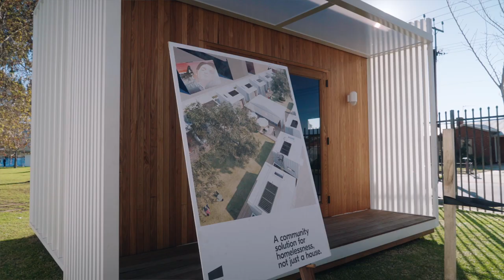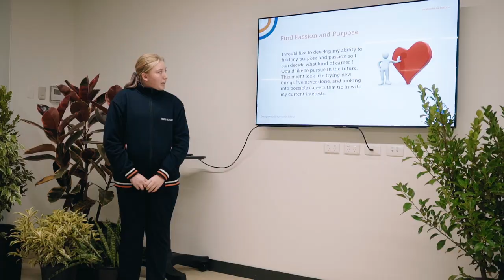Robotic Restaurant video - Seaton High School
As part of the Year 8 Emerging Technologies Program students engaged in the Robotic Sushi Train pop-up restaurant project. The aim of the project was to develop students entrepreneurial capabilities and collaborate on a project that creates value in their community and beyond.

The purpose of the project was to raise money to ‘provide daily necessities to people who need them the most.’ To do this students collaborated with Scott Rogash and Justin Westhoff from Forage Supply Co. and Forage Built and local chefs to run a gourmet ‘dine by donation’ Robotic Restaurant.

Forage Built ‘exists to provide a meaningful change to the problem of homelessness through and innovative, sustainable and integrated housing solution.